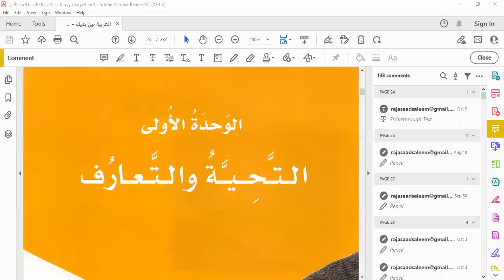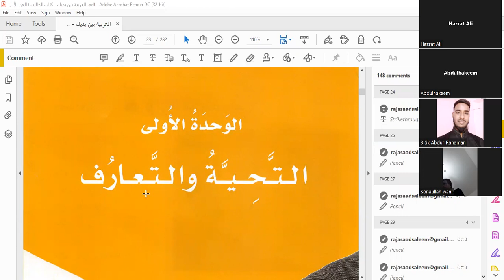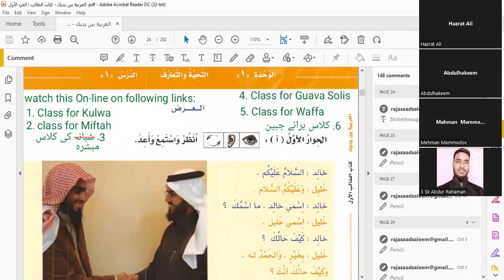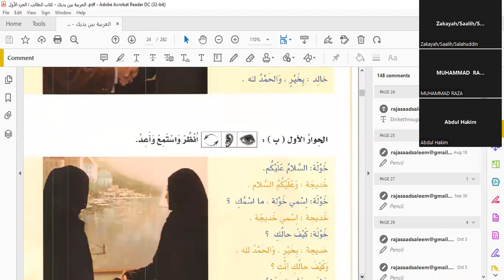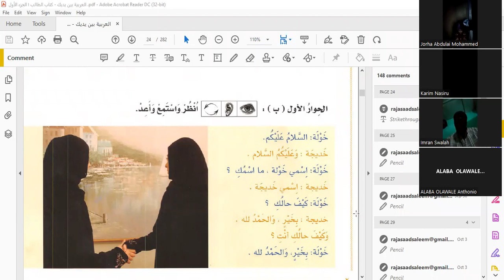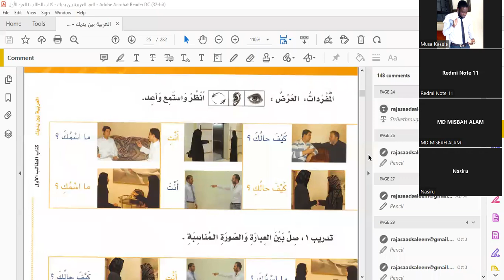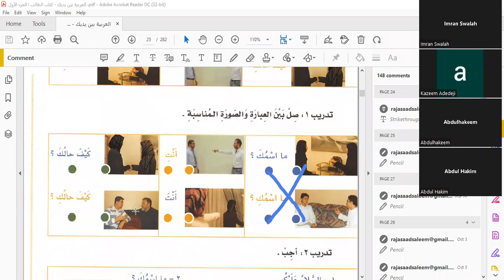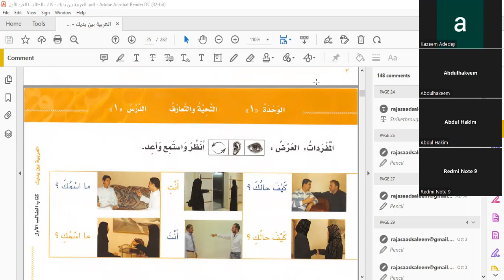Day 1 ALARABYAT BEN YADEK LESSSON 1